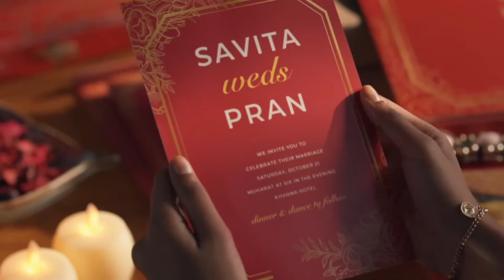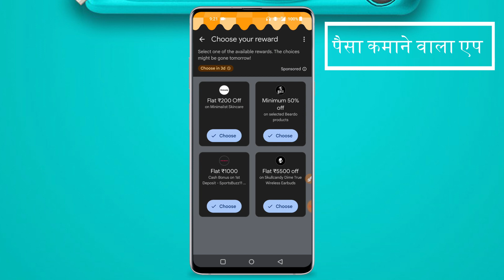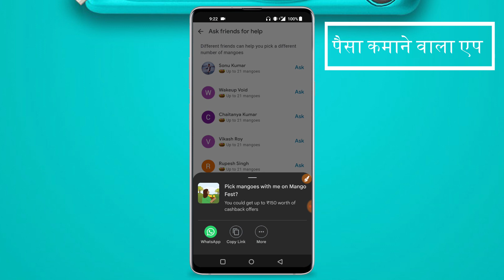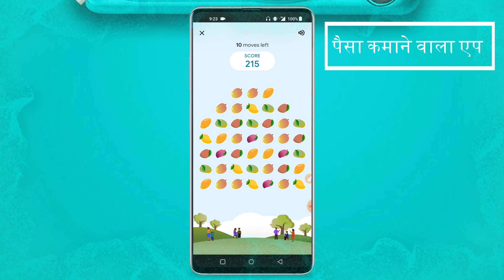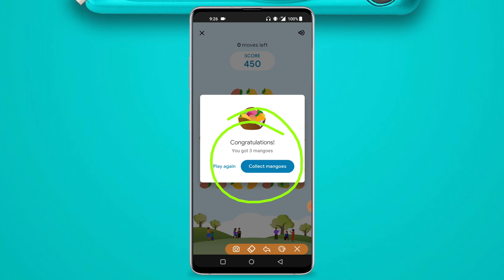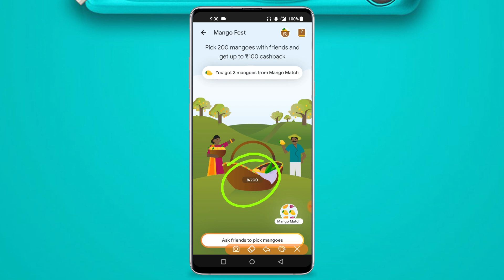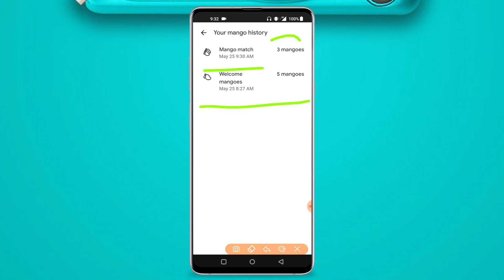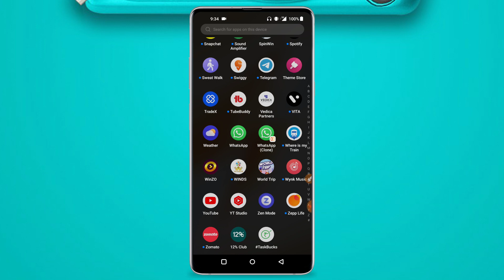Google Pay मैंगो फेस्ट खेलकर पैसे कैसे कमाएं || google pay mango fest game se paise kaise kamaye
आपका स्वागत है YouTube पर! हम अद्वितीय और रोमांचक मैंगो फेस्ट गेम के बारे में एक नया वीडियो लेकर आए हैं। इस वीडियो में हम आपको बताएंगे कि Google Pay के माध्यम से इस खेल से पैसे कैसे कमा सकते हैं।

आपने कभी सोचा है कि गेम खेलने से आप पैसे कमा सकते हैं? हाँ, आपने सही सुना है! मैंगो फेस्ट गेम Google Pay का एक शानदार खेल है जिसमें आप मैंगो फलों को कटकर इनाम प्राप्त कर सकते हैं। इस वीडियो में हम आपको बताएंगे कि कैसे इस गेम को खेलकर आप जीत सकते हैं और उससे पैसे कमा सकते हैं।

हम आपको इस वीडियो में खेल के नियम, जीतने के तरीके, रिवॉर्ड्स और अन्य महत्वपूर्ण जानकारी देंगे। हम आपको बताएंगे कि गेम कैसे खेला जाता है, बोनस कैसे काम करता है और आपको कितने पैसे मिल सकते हैं। इसके अलावा, हम आपको यह भी बताएंगे कि आप गेम में सफल होने के लिए कौन-कौन से टिप्स और ट्रिक्स आजमा सकते हैं।